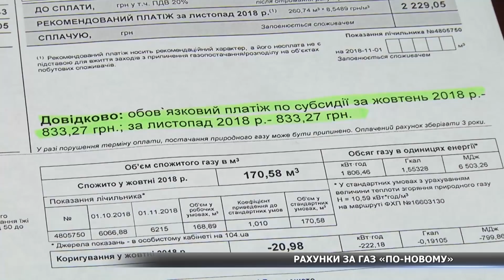Зміняться платіжки за газ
Рахунки «по-новому» та обов’язковий  платіж за газ. У жовтні об’єм використаного палива в будинках та квартирах жителів Сумщини приведено до стандартних умов.  Що це за нововведення - дивіться далі.